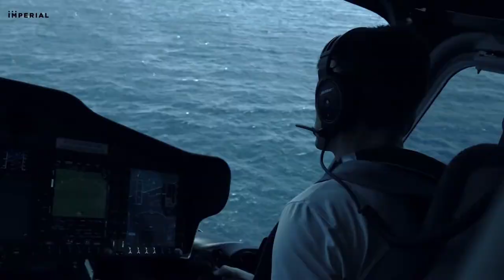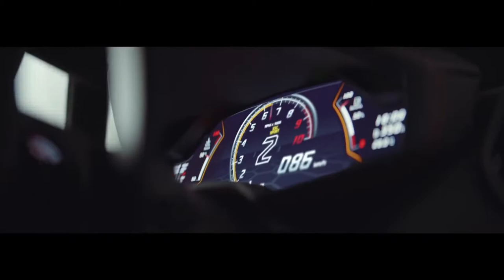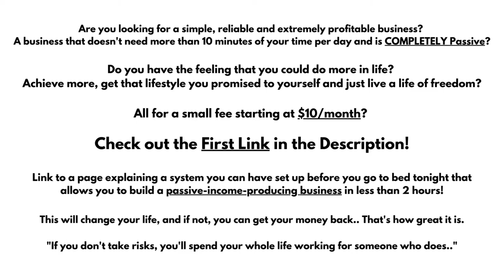BILLIONAIRE Luxury Lifestyle 💲 2021 BILLIONAIRE MOTIVATION